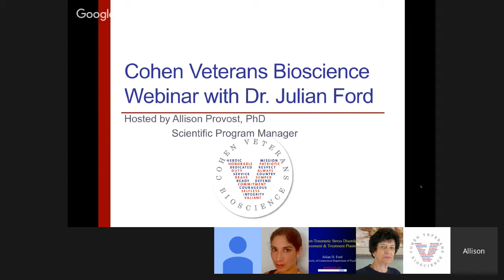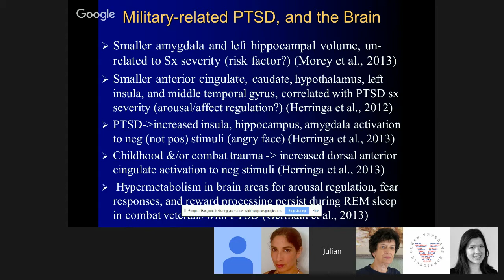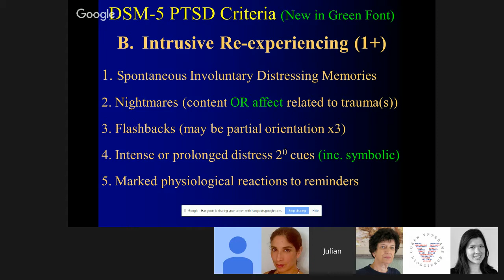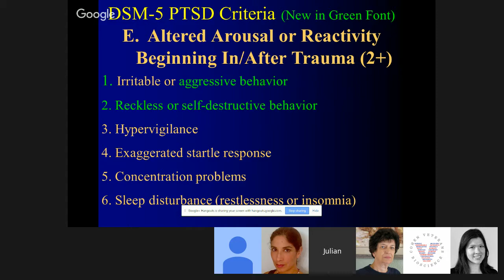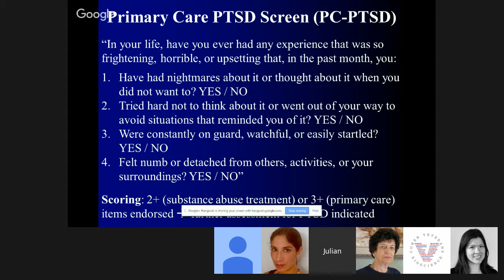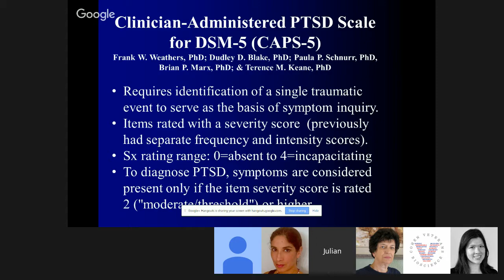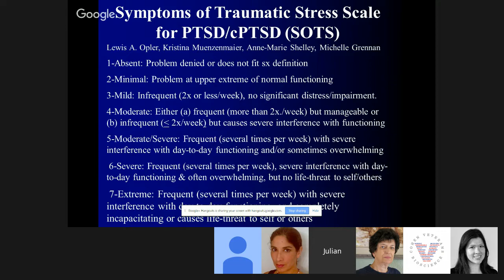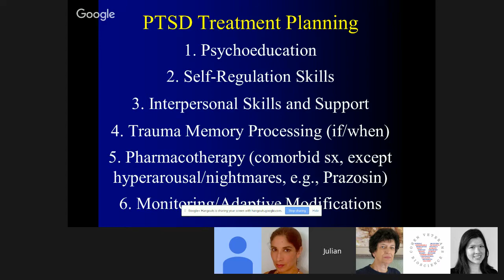Dr. Julian Ford - Post-Traumatic Stress Disorder Assessment & Treatment Planning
Current approaches to PTSD screening, self-report assessment, structured interview diagnostic assessment, and clinician rating of current symptoms and change over time will be described, highlighting specific measures developed consistent with DSM-5 PTSD criteria. Key considerations for treatment planning and ongoing monitoring of response to treatment will be discussed in relation to the screening and assessment measures.